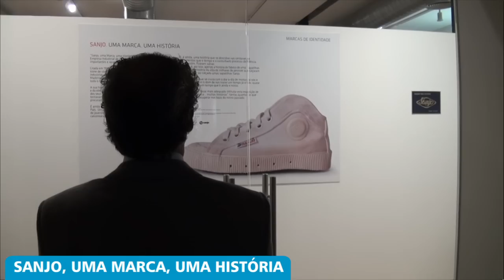Exposição "Sanjo. Uma marca, uma história"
Por volta de 1935, a Empresa Industrial de Chapelaria, em S. João da Madeira, criou a secção da borracha, dedicando-se à produção artesanal de calçado desportivo em lona e borracha vulcanizada. Começava assim a história de uma das mais emblemáticas sapatilhas portuguesas, as SANJO que acompanharam a vida de várias gerações de estudantes, desportistas ou militares. Estas e outras histórias são contadas na última exposição do ciclo "marcas de Identidade" promovido pelo Museu da Chapelaria ao longo de 2010.